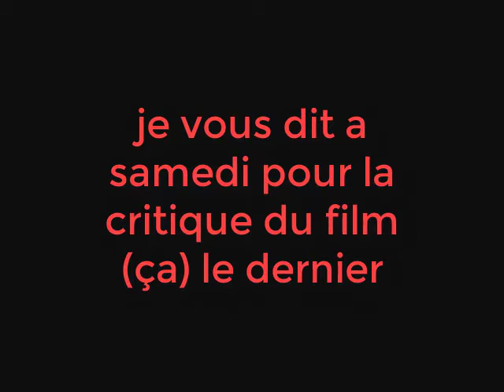parlons westerns avec flo (à disney)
de retour a disney une foi de plus
avec ciné flo